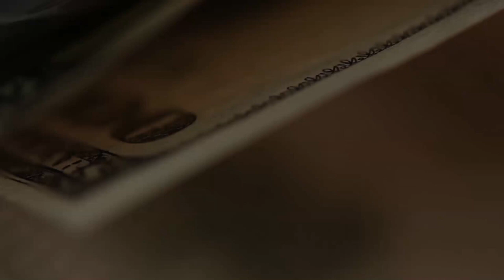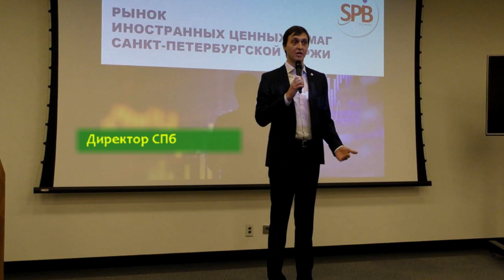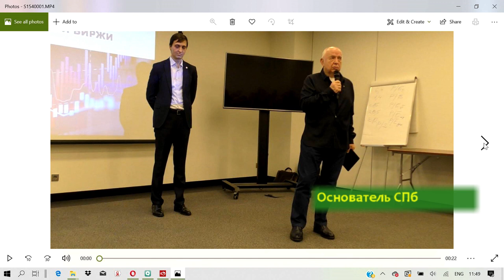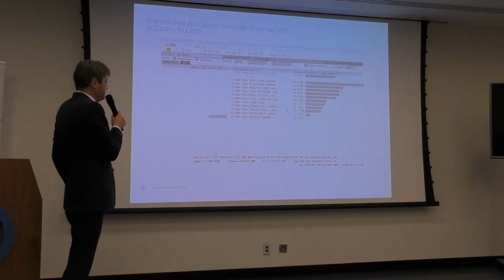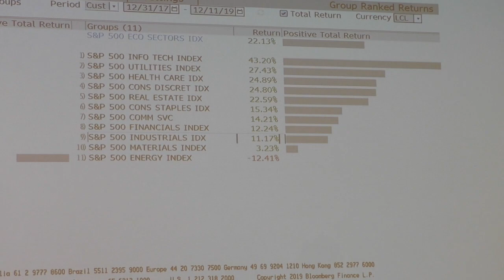Коротко о том, что было на семинаре в Открытии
Честно говоря, я почерпнул довольно много, постараюсь это рассказать подробней в последующих видео.
В конце видео будет ссылка на закрытое видео с записью звука и фото с семинара, для желающих.